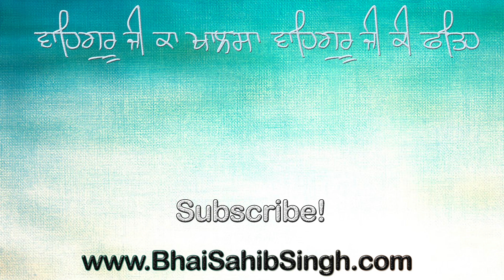The Power of a Gursikh's Request - ਗੁਰਸਿੱਖ ਦੀ ਬੇਨਤੀ ਦੀ ਸ਼ਕਤੀ Bhai Sahib Singh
An uplifting tale of Bhai Hira Singh Ji (Ragi) during Chief Khalsa Diwan movement in the early 1900s.